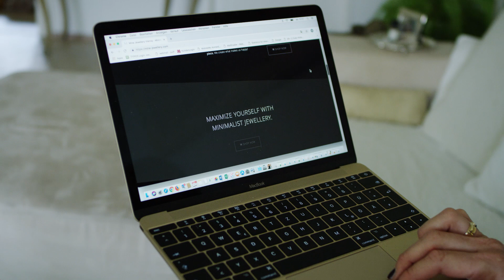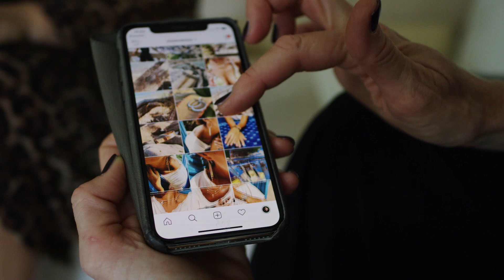Martina Reuter – Fashiontalk mit Ö3 Lady Gabriela Euler-Rolle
„Aus Leidenschaft wurde Business, M!NE Business!“

Styleexpertin Martina Reuter hat den richtigen Riecher wenn es um neue Trends geht, deswegen traf sie kurzerhand Ö3 Lady Gabriela Euler-Rolle zum Fashiontalk. Ihre Stimme ist jedem vertraut, seit vielen Jahren ist sie fester Bestandteil der Ö3 Gemeinde. Gabriela hatte schon immer einen siebten Sinn in Sachen Mode und liebt das Schöne.

Und liebt Fashion. Genauso wie Martina Reuter ist sie über 180 cm groß und hat dadurch vielleicht auch gelernt sich richtig in Szene zu setzen.

„ Ich liebe Mode, klar, wie jede Frau, doch aufgrund meiner Größe muss man besonders darauf achten was man trägt.“ so Gabriela. Sie liebt den sportlich eleganten Style: T Shirt, cooler Blazer und sportliche Hose… und natürlich flache Schuhe.

„Mit meinem Mann Matthias Euler- Rolle bin ich auf Augenhöhe, doch bei Events oder Moderationen trage ich gerne hohe Schuhe, dadurch steht man gleich ganz anders da und hat eine aufrechte Haltung“ so die Ö3 Lady. Inspiration und Ausgleich vom Arbeitsalltag holt sich die hübsche Radiolady am liebsten im Wienerwald oder beim Heurigen und ausgiebigen tollen Gesprächen mit Freunden.

Die Mutter zweier Kinder liebt seit Jahren Schmuck. „ Mit Glanzstücken am Körper kann man sich noch besser in Szene setzen, nicht verkleiden aber schmücken!“ bestätigt sie. Doch sehr oft fand sie nicht das passende Accessoire zu Ihrem Look. Sie drehte den Spiess einfach um. anstatt shoppen zu gehen lernet sie Schmuck selber zu machen.

„Selbst ist die Frau, ich habe mir mit meiner Freundin Marie die Goldschmiedkunst selbst angelernt, wir sind in ein kleines Atelier gegangen, haben uns das älteste Outfit angezogen und losgelegt Einfach gemacht. Herausgekommen ist eine wunderschöne kleine Schmuckkollektion namens MINE die unsere Leidenschaft zum Schönen widerspiegelt“ erzählt Gabriele stolz.

MINE ist eine kleine Kollektion, handgearbeitet. Jedes Schmuckstück hat Unikatcharakter. „Und jedes Teil ist wandelbar in unsere Kollektion. Heisst, man kann mit Hilfe eines kleinen Karabiner unterschiedliche Elemente ergänzen oder wegnehmen, je nach Lust und je nach Outfit. ‚Das wandelbare Schmuckstück sozusagen“ erklärt Marie Carlier, Geschäftspartnerin von Gabriela Euler-Rolle.

„Durch die Schlichtheit unserer Schmuckes haben wir uns sofort in die Herzen der Promis geschlichen, nicht nur in Österreich. Wir hatten das große Glück das einige Hollywoodstars dank der Hilfe einiges Stylisten auf unseren Schmuck aufmerksam wurden, und schwups trug eine CSI Schauspielerin unsere Kette. Sowas ist natürlich mega cool und wir freuen uns riesig darüber!“

„MINE ist absolut leistbar, das war uns wichtig. Wir haben richtige Besonderheiten mit versteckten Grussbotschaften die total süss sind. „ so Marie. Und es wird noch viel mehr, die beiden Businessdamen arbeiten ständig an neuen Styles und Modellen.

„Schmuck ist derart kreativ, es gibt nichts was man nicht machen oder tragen kann, eine tolle Herausforderung!“ so Gabriela. Eine tolle Sache die die beiden „Working Moms“ ins Leben gerufen haben, wer möchte klickt gerne auch in den Online Shop M!NE